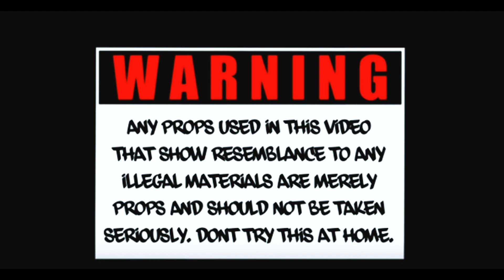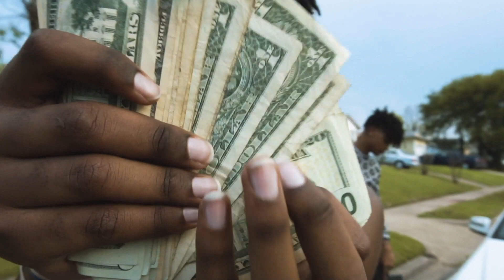Bandtana223 | Freestyle (Music Video) Prod. @YLOnDem808s | Shot